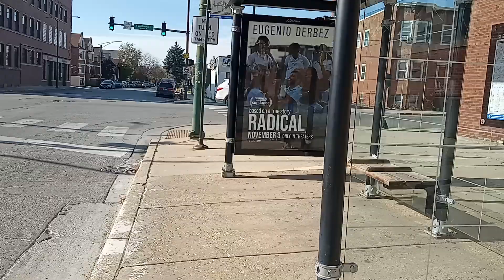former Chicago police station